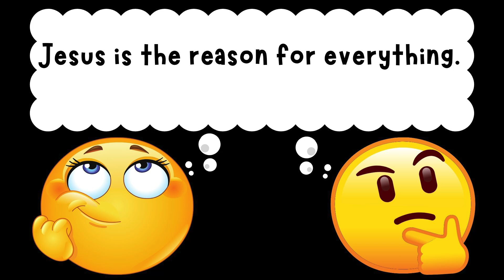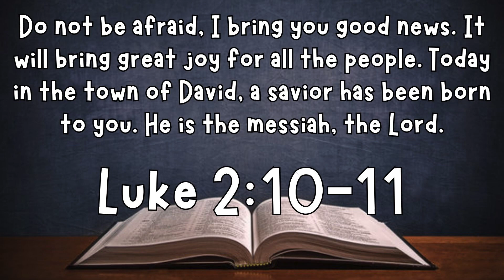The Reason for Everything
Sunday School Lesson November 17, 2024